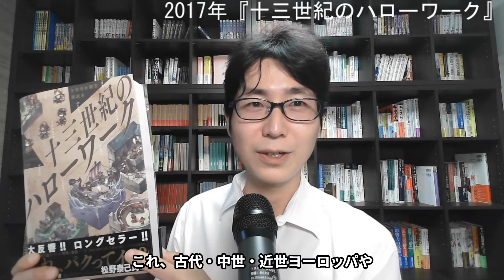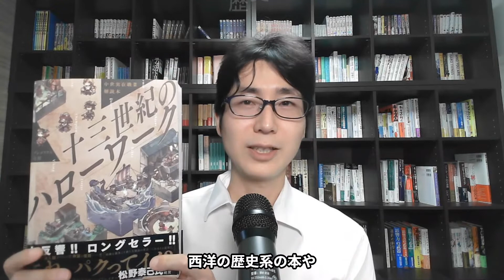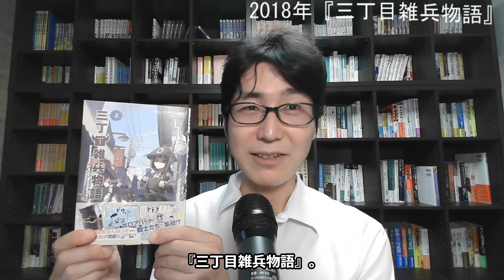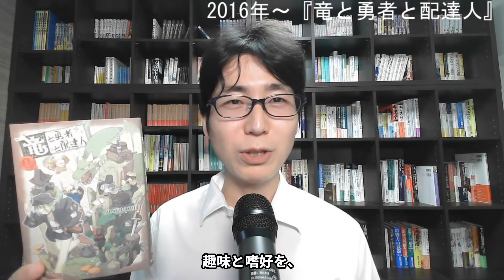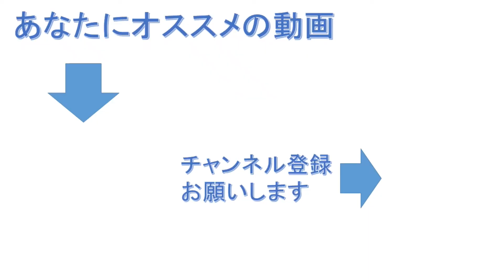私のオススメの作家、グレゴリウス山田先生を紹介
【紹介本】
『十三世紀のハローワーク』
『三丁目雑兵物語』
『竜と勇者と配達人』